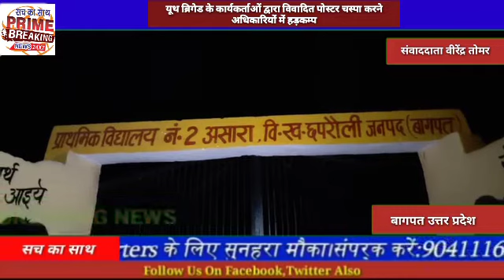यूथ ब्रिगेड के कार्यकर्ताओं द्वारा विवादित पोस्टर चस्पा करने के बागपत अधिकारियों में हड़कम्प